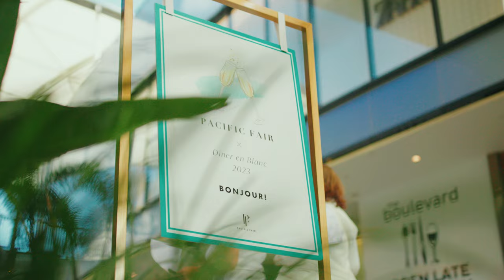Diner En Blanc - Gold Coast 2023, Official Video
On Saturday 22nd April 2023 family, friends, colleagues, neighbours and strangers gathered with their picnic gear in tow, at locations around the Gold Coast, excitedly awaiting details of the secret location for Le Dîner en Blanc - Gold Coast.  In a short time, 900 people dressed elegantly in white descended upon Kurrawa Park to celebrate the breathtaking occasion that was the Gold Coast’s 4th edition of Le Dîner en Blanc. Light rain and wind cleared so that guests could enjoy a spectacular night under the stars. They enjoyed good food and wine and danced the night away.

Video credit: The Edit Suite